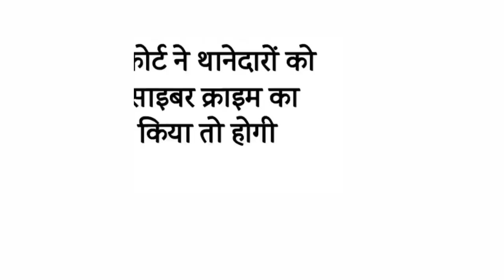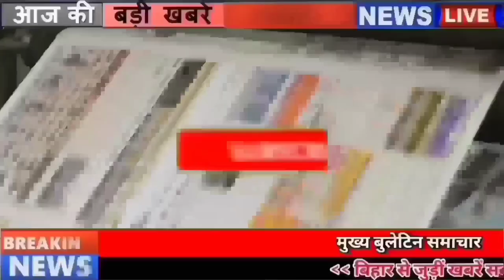Live Bihar news of 25th February 2022 Patna,Bihar Weather,Bihar Legislative Council,STET candidates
Live Bihar news 25th February 2022 of all districts in Hindi. Info of Patna,Bihar Weather,Bihar Legislative Council, STET candidates

1. 1. Tobacco Gutka and Pan Masala closed once again in Bihar

2. From this day the certificate of disability became mandatory in Bihar

3. Today in Bihari identity we will talk about Ramvriksha Benipuri

4. Indigo flight for Gaya Delhi route will start again from this day
5. Now 60 percent will be given in sports
6. The investigation team reached the Legislature Complex
7. Chances of rain in Bihar for the next two days
According to the information shared by the Meteorological Department, rain has started being seen in many districts of Bihar. According to the information received from the Meteorological Center Patna, due to the east wind bringing moisture from the Bay of Bengal region, there will be a change in the weather from Thursday. The sky will remain partly cloudy from Thursday. Due to the cyclonic circulation on Thursday, there is a possibility of thunder and lightning with light rain at isolated places in the southeast and northeast districts of the state including Patna. There is a forecast of light rain at isolated places in the eastern districts of Bihar on 25th as well as 26th February. On the other hand, the weather in other areas will remain clear.
8. Demand to open health centers in 12 more colleges in Biharweather
9. Bharat Electronics Limited (BEL) Vacancies Published
Bharat Electronics Limited (BEL) has sought applications for a total of 360 posts of Graduate Apprentice, Diploma Apprentice. Talking about the discipline for these posts, the candidates have Electronics xu0026 Communication, Mechanical, Electronics xu0026 Telecommunication, Computer Science whereas if Talking about the educational qualification, it is mandatory for the candidates to have a degree in degree / diploma in the relevant engineering discipline. Interested and eligible candidates can fill the application by visiting the official by the last date- 18/03/2022. Also, you can get all the information related to these posts by going to the URL given in the description box below.

10. ADG Headquarters Jitendra Singh honored for Best Policing

11. No letter will remain in the Home Department for a long time.

12. Despite being digitized, BiharLegislativeCouncil will issue copies of proceedings of the House

13. Police used sticks on STETcandidates

14. Bihar government claimed to have access to tap water in every household, but questions raised from the records of the Center
15. You will get to see a lot in RohtasGarhFort

16. Preparations started to open CNG stations in many districts of Bihar

17. Doctors demand increase in health budget

18. LaluYadav pleaded for bail

19. BJP raised questions on Udan Khatola surveillance

20. RJD hints at a tumultuous budget session

21. Now PM Modi will change the fate of farmers

22. NDA Legislature Party Will Form Strategy

23. Today's date is recorded in the history of India due to many reasons

Akbar's court poet Birbal was killed in a battle with the rebel Yousafzai in 1586. The Congress party won the general election in 1962. Bilateral extradition treaty ratified with India by the Duma, Russia's lower parliament, in 2000. Deepa Mehta's film ' 'Water' won the 'Golden Kinnaari' award in 2006. The film 'Nine Countries for Old Men' was voted the best film of the year at the 80th Oscar Academy in 2008. Indian actor Shahid Kapoor born in 1981. Bollywood actress UrvashiRautelabirthday born in 1994 Hans Raj Khanna, Judge of the Supreme Court of India passed away in 2008.
24. WhatsApp's special initiative for Indian users

25. Congress accused of giving wrong information to CMNitish

26. High Court sent notice to Sharad Yadav